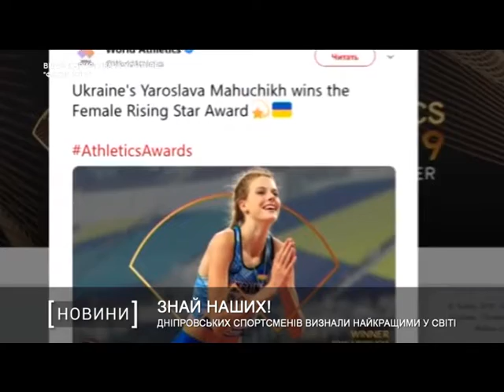Дніпровських спортсменів визнали найкращими у світі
Дніпрянку Ярославу Магучіх визнали найкращою молодою легкоатлеткою світу 2019 року. Під час урочистої церемонії нагородження “World Athletics Awards” Ярославу відмітили у номінації “Висхідна зірка”.